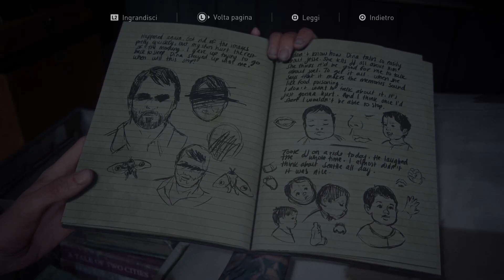The Last Of Us Part 2 | Grounded ITA | #19